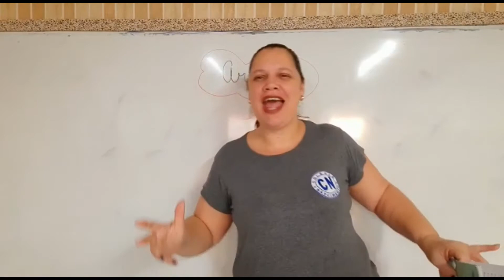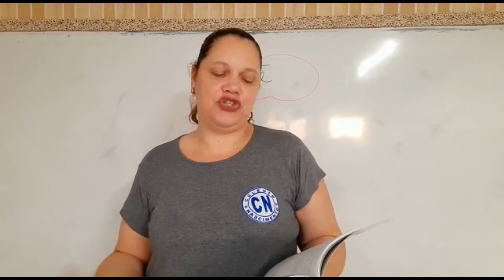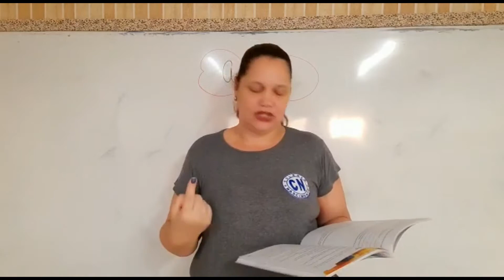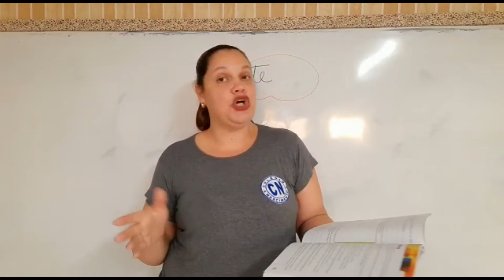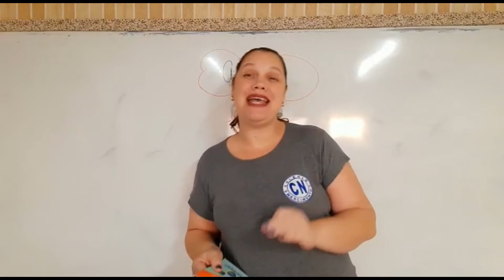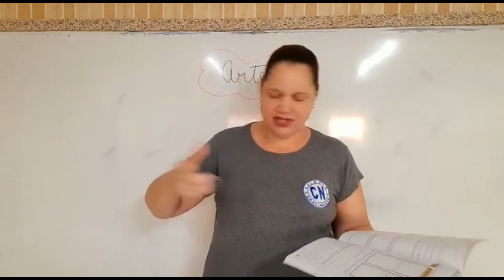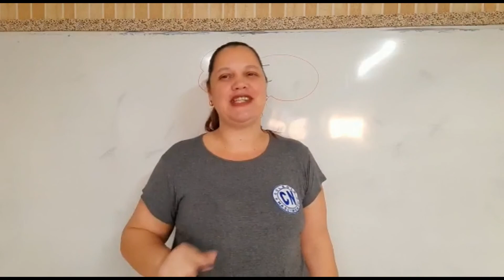Prof Aladir 5° ano - Artes - 5ªf. 27 08 2020